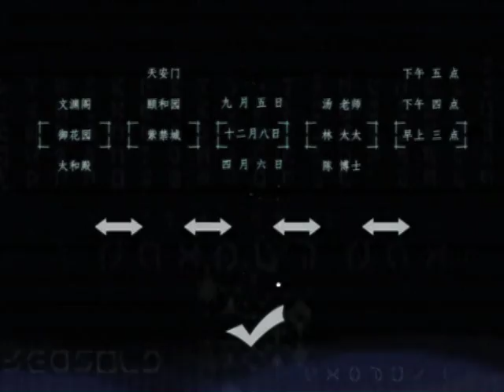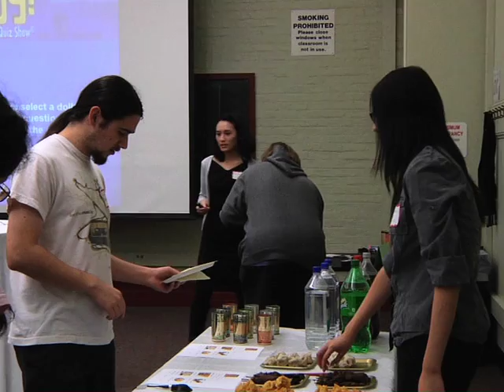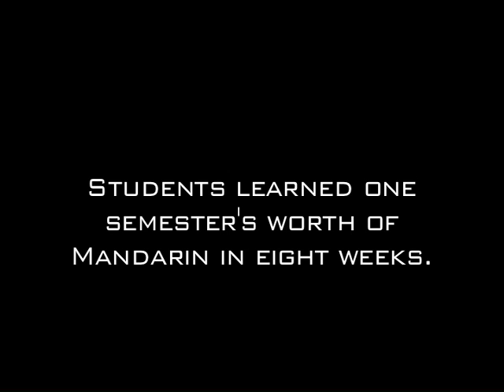"The Lost Manuscript"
In this video, Professor Lee Sheldon and his colleagues discusses the Emergent Reality Lab, and a new initiative to use narrative combined with virtual reality systems, such as the CAVE environment, as a teaching tool. With a seed-grant from the Rensselaer Office for Research, Sheldon and his colleagues led a pilot project in which students followed a narrative, called "The Lost Manuscript," as part of a course in Mandarin Chinese.